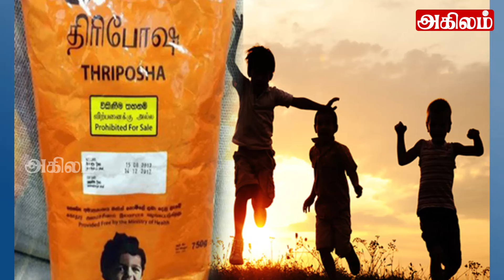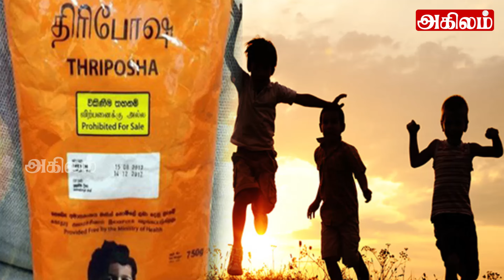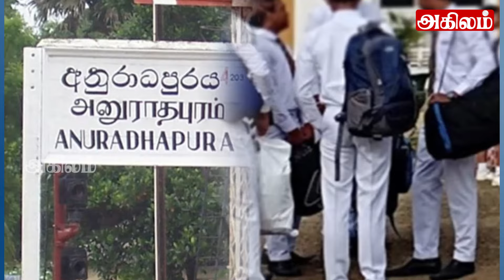இன்றைய தலைப்புச் செய்திகள் 24.06.2024 | Today Sri Lanka Tamil News |Akilam Tamil News Akilam morning